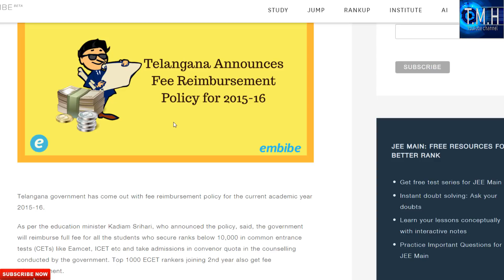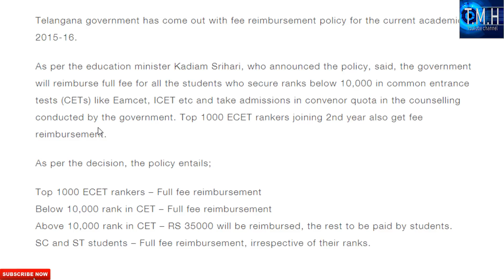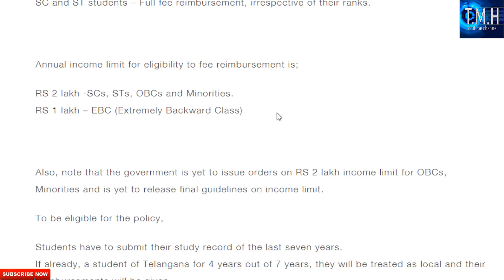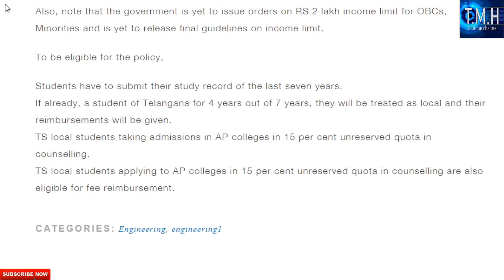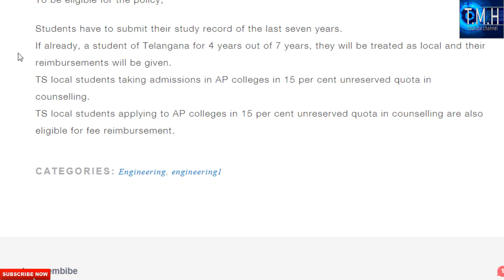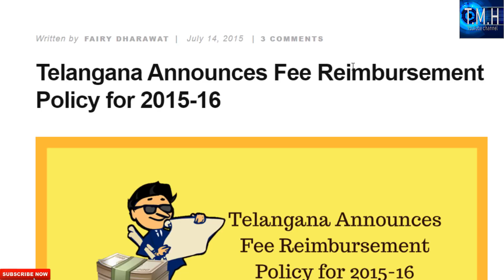FEE RIEMBURSEMENT SCHEME FOR TELANGANA STUDENTS TS EAMCET 2019